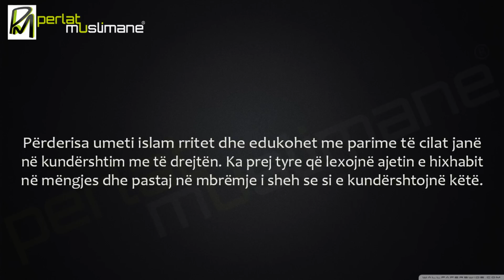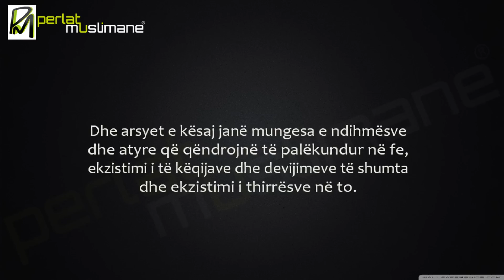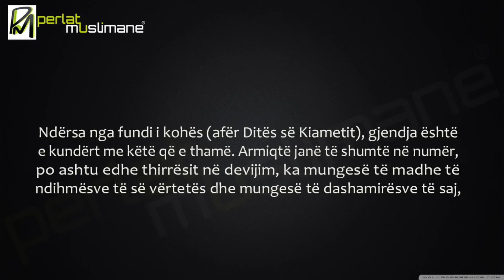Po jetojmë në kohët e fundit para kiametit, prandaj duhet duruar më shumë!